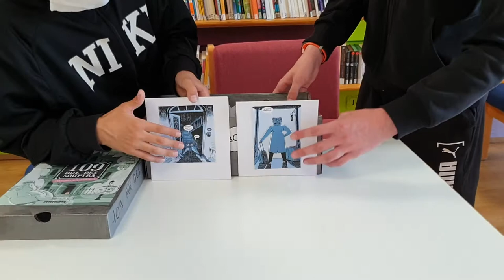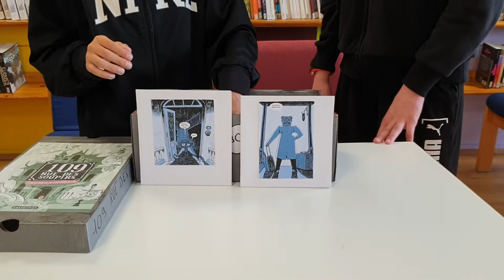109 rue des soupirs